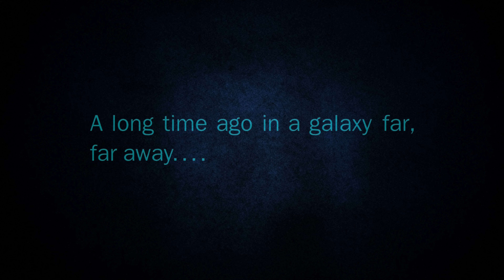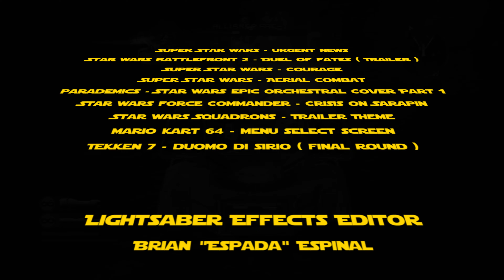Vidal SuperNinja's Top 30 Games of All Time - #27 - Star Wars Battlefront II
Counting down my Top 30 Games of All Time.
These are some of my personal favorite choices in video games and the experiences that made them so.

#27 Star Wars Battlefront II ( 2005 )
The Force was strong during this great time in Star Wars history. It was really one of the best times to be a fan. These were my experiences, with what I think was one of the greatest Multiplayer games ever released.